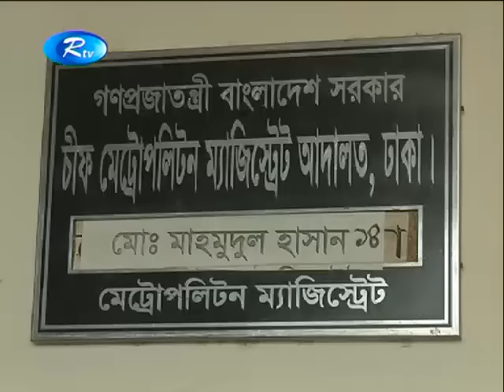প্রতারক চক্র বিভিন্ন কৌশলে ইলেকট্রন্ক্সি কোম্পানীর কোটি কোটি টাকা হাতিয়ে নিচ্ছে